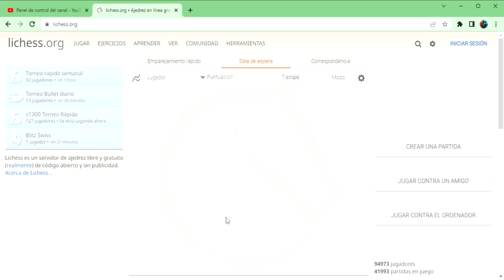PARTIDA DE AJEDREZ TROLL de 1 minuto!